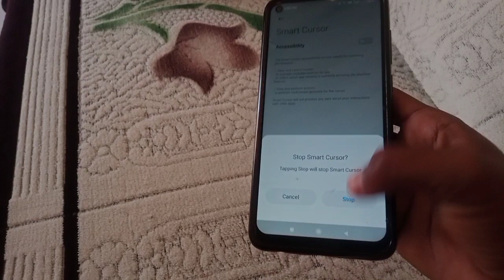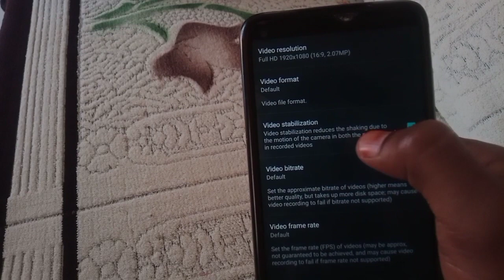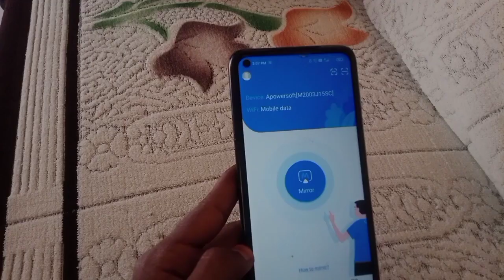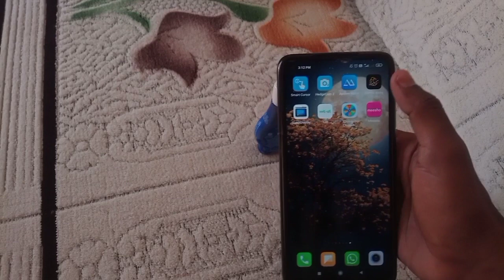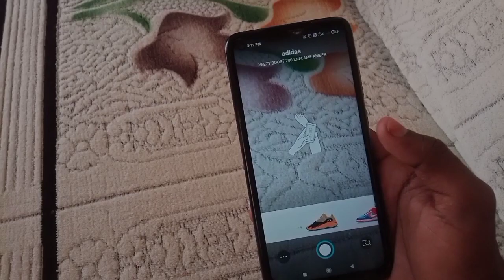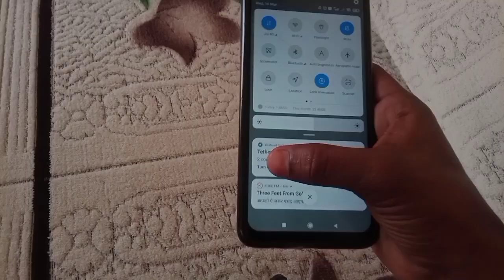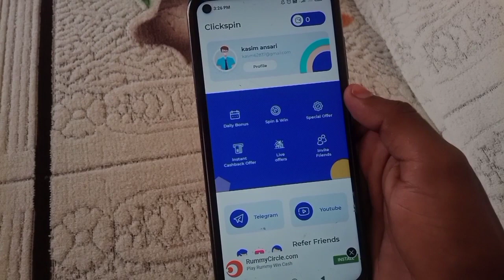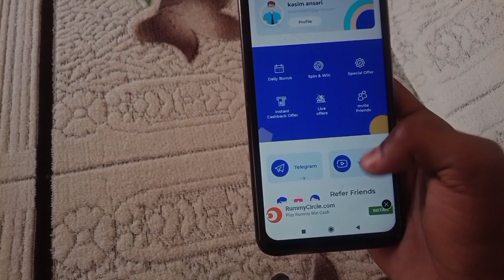7 जादूई App 👽 | Top 7 magical Apps | Dhasu Android app | useful app | Online earning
7 जादूई App 👽 | Dhasu Android app | useful app | Online earning

Dosto is video me hum aapko 7 bahut useful Android app ke bare me bataye he.. or sabhi app ke bare me kuch details bhi explain kiye he.

content, all contents provided by this channel is meant for Education purpose only.